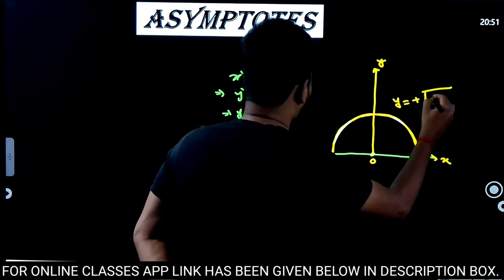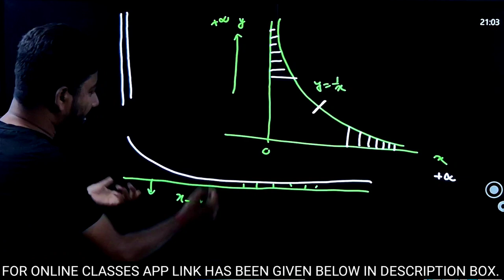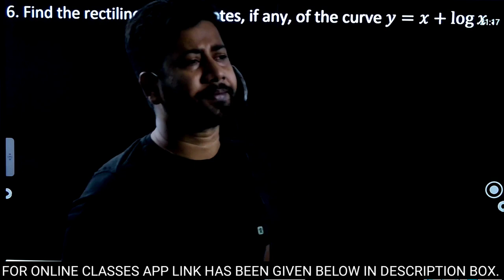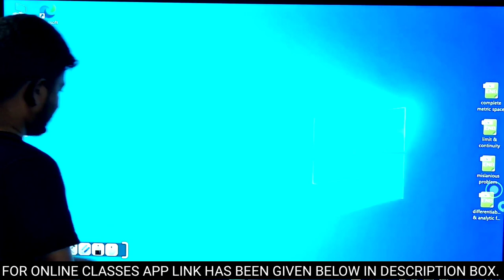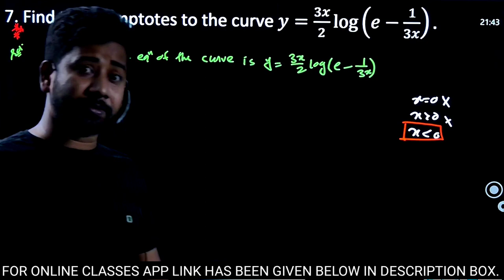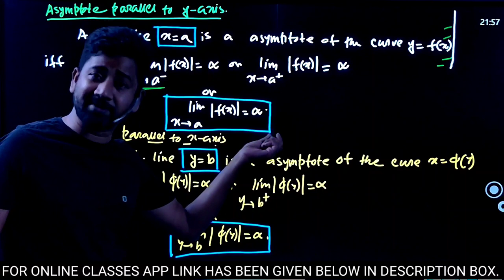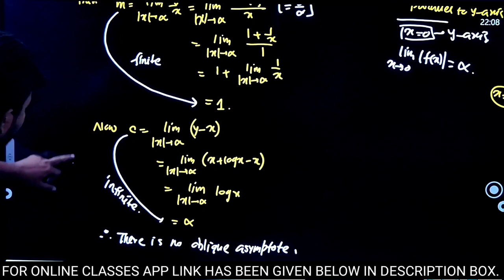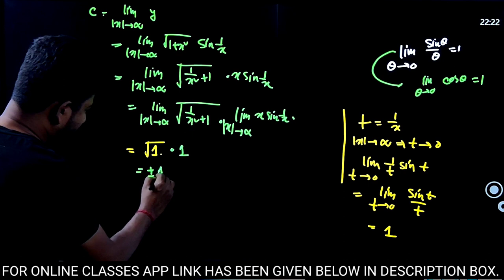ASYMPTOTE THEORY AND PROBLEMS || FOR MATHEMATICS HONOURS STUDENTS.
asymptote
differential calculus
asymptote theory and problem

For online/offline classes contact
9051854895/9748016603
Asish Bhandary
Teacher b.sc mathematics hons.1st -6th sem .
30, anukul chandra road,tentulberia,garia station , kol-84,near boalia electric office.